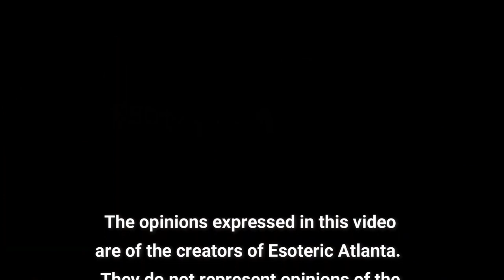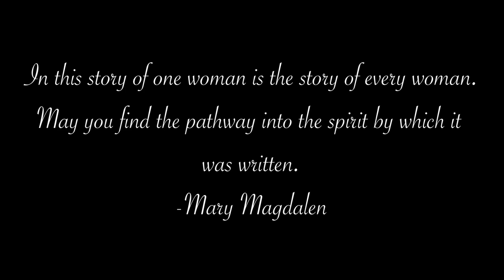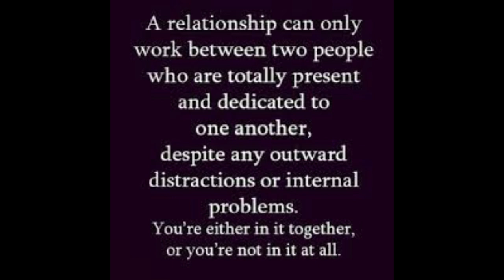The Magdalen Manuscript Part 9: Return of the Cosmic Mother & Divine Feminine